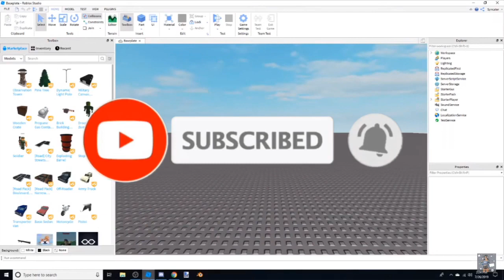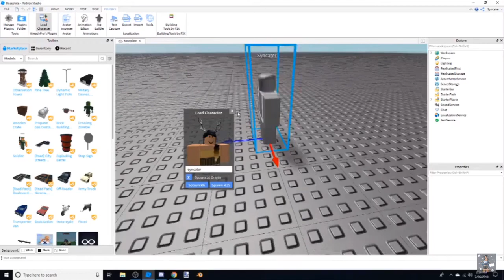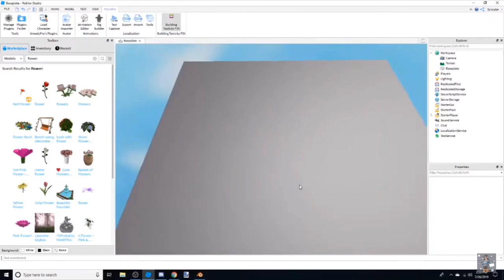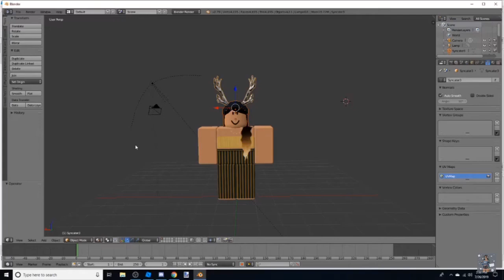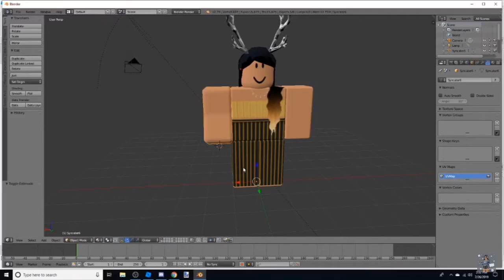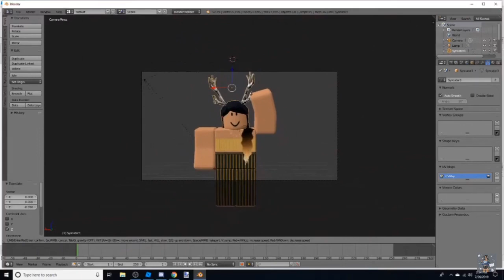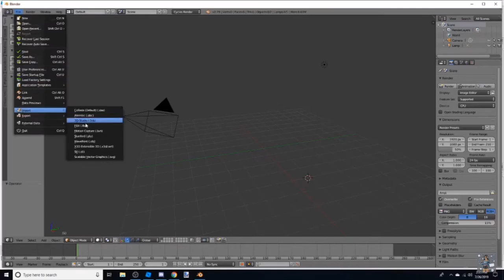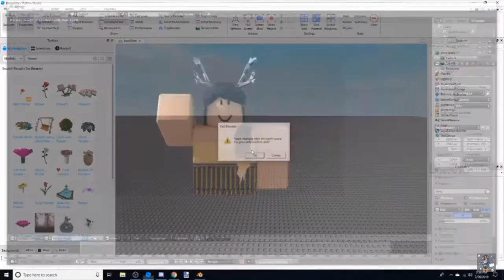Roblox: How To Make A GFX For Beginners || Cycles Render + Blender Render || VoiceOver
hihi! open me! 💕
🍋studios
to activate properties, toolbox, and explorer go to home at the top right corner and click tool box, for explorer and properties go to view and look at the top right to find them
to activate grid with arrows go to view look up top and look for it to the left, click show grid and select 4 studs
when you are done, look to your left onto explorer and right click your user, then click export selection into a file
🍓blender render
to move around hold SHIFT and F
to delete the cube hold X and select delete
to import your obj look on the top left corner select file and click import NOT export, then look for wavefront obj and select the file you have saved it in
to fix the color look down for the snowball emoji and select material
to fix your lighting look to your right and find lamp, when you click it find the matching emoji, then click specular (off) and click hemi, moving your lighting is your choice
to join accessories with the head click the head and hold SHIFT and right click the accessories, then look at the left side of your screen and find set origin, when you do click it and change it to geometry to origin and above it click join or hold SHIFT, CTRL, ALT and C
to bend right click your limb and look down to find object mode, then change it to edit mode, look to your left to find subdivide and click it 4 times then click remove doubles, then look to your right to turn off auto smooth, then right click on the limb and hold z or look for the snowball and turn it to wireframe
to select how much you want to bend hold CTRL and hold left on your mouse and drag, after doing that you can change it back to material and use the tools next to the snowball to adjust to your liking
to render look at the bottom and click view then camera, use shift and f to move the rectangle to your liking, WHATEVER IS IN THE RECTANGLE IS WHAT YOU WILL RENDER, then go to the camera emoji on your right and scroll down to find shading, then find alpha and change it to transparent, lastly to render scroll back up and click render
to save the render look down to find image and click save as image into whatever file you want
🍍cycles render
MUST change to CYCLES RENDER BEFORE IMPORT, use shift and f to move around, use x to delete cube
to render look for the camera emoji then scroll down and change exposure from 1.00 to 10.00 then hit transparent, then find view at the bottom and click camera move the camera to your liking, then on the camera emoji look for render
🥥part 1 (series linked below)
🍑note
you MUST change it to CYCLES RENDER before you IMPORT the OBJ
🧸credits/inspiration:
quick q&a:

q: what do u use to rec? 🍄
a: obs studios

q: what do u use to edit 💐
a: imovie

q: what’s username? 🍁
a: syncater (profile link above)
goodbye my gorgeous toecaters 🥭